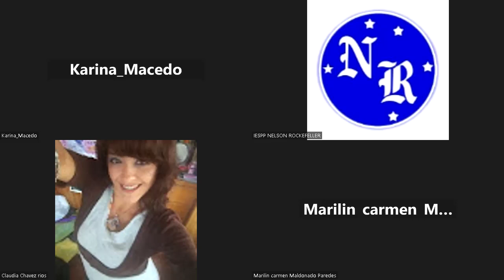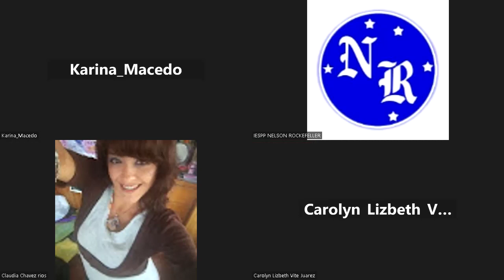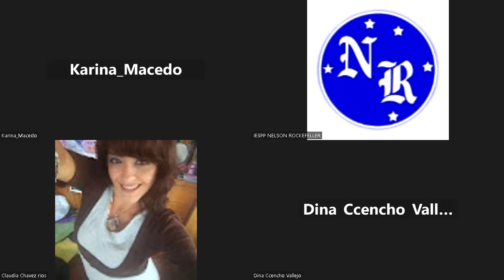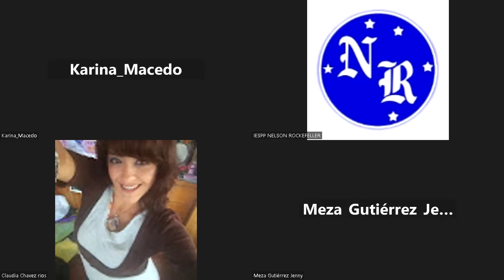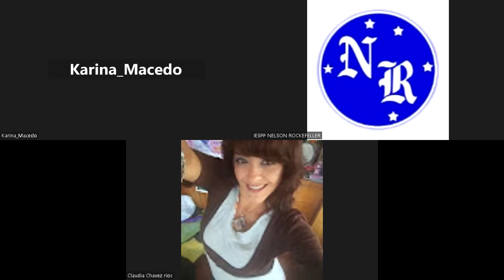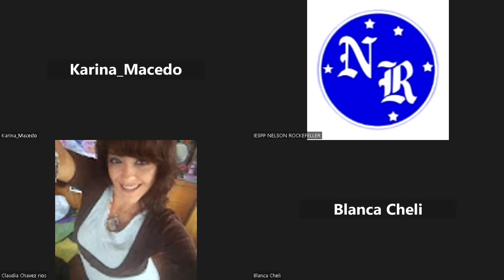Desarrollo de la matemática en la primera infancia 12/06/24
Profesora Karina Macedo